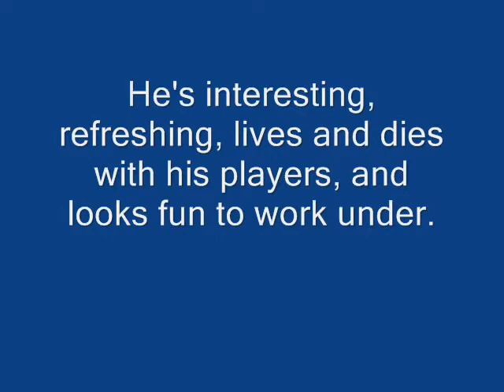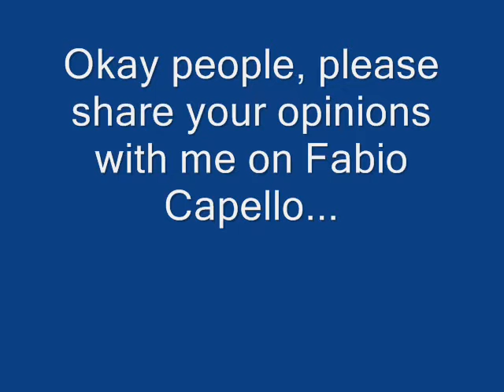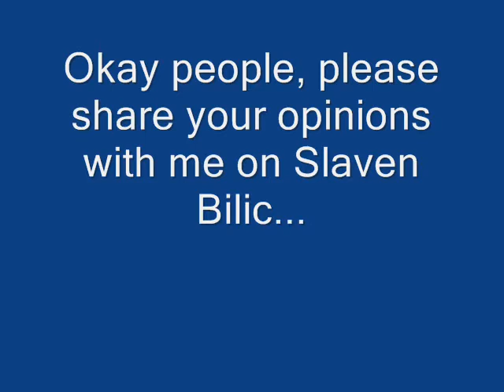England 5 Croatia 1: The Wembley Story Part4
This one focuses more on Fabio Capello and Slaven Bilic, with some more fun thrown in with the footage from the match itself. A tribute to England's incredible victory over Croatia and qualification to the World Cup 2010. Designed to follow up to Sirupdjiza's Wembley Story videos, and give that story a happy and glorious ending.